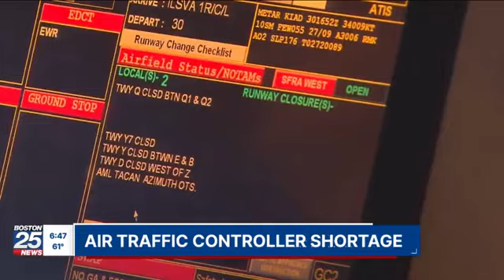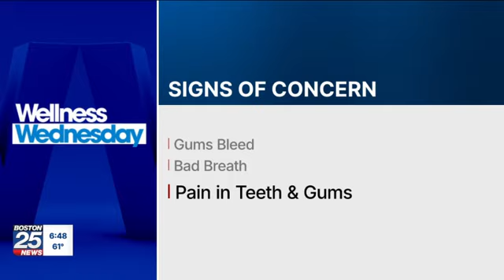Understanding Oral Health: Essential Tips, Common Issues, and Preventative Solutions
Hear from Dr. Bob Lewando, board-certified periodontist and the executive director of Dental Blue at Blue Cross Blue Shield of Massachusetts, as he discusses the importance of maintaining dental hygiene. In this informative video, he explains essential tips for effective brushing and flossing, signs of gum disease and the best practices for regular dental visits to ensure optimal oral health.